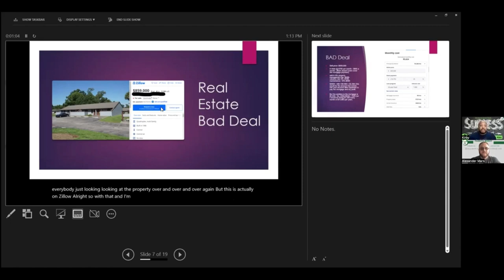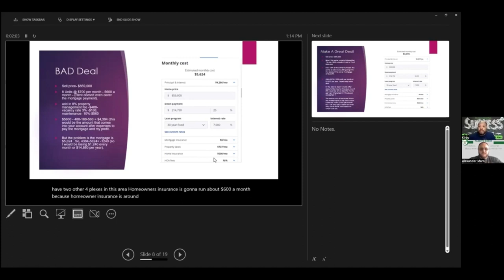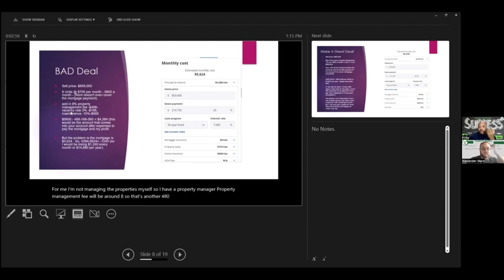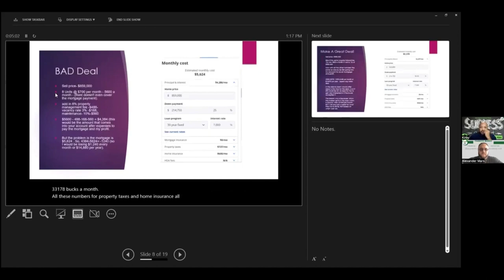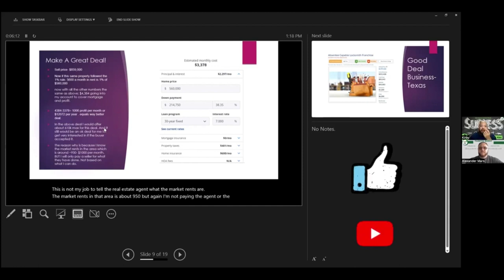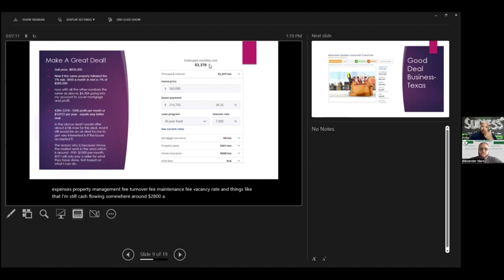What a BAD Real Estate Deal Looks Like!!!!- Episode 190